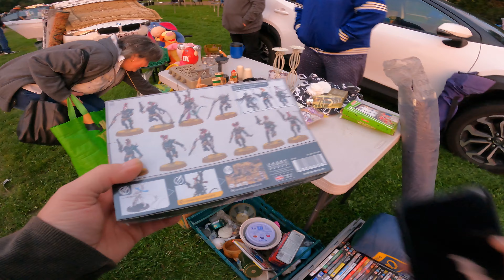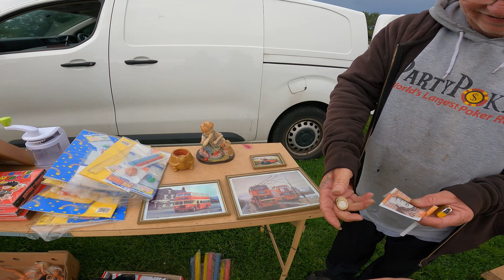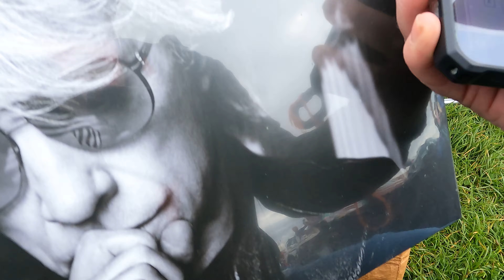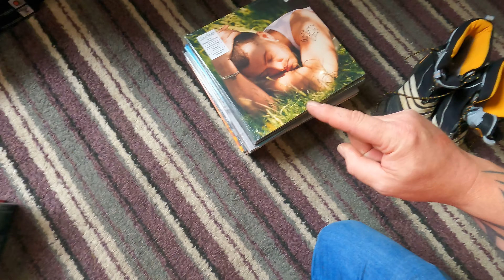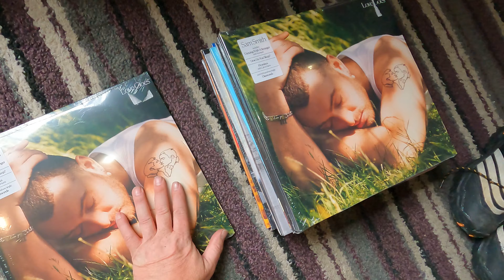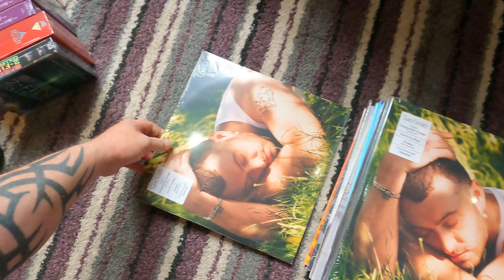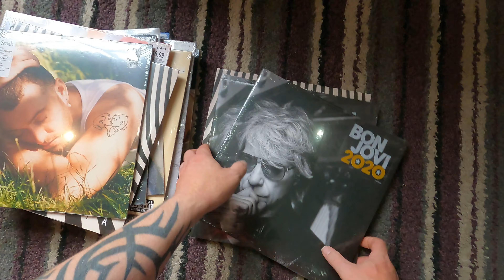Investing in my reselling future - Ep #191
If you love car boot sales or reselling. Please click the thumbs up on this video.

Accountancy solutions:
I have partnered with Osome Accountancy, to offer channel subscribers the following amazing deals on your accounting solutions. To get these deals, just click the link below the one that suits your needs.

ABLreselling